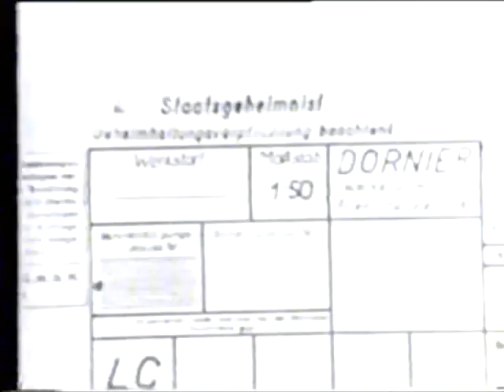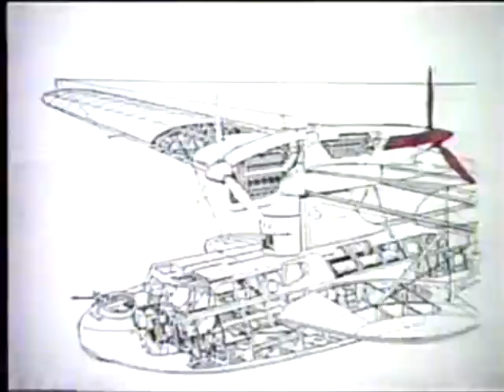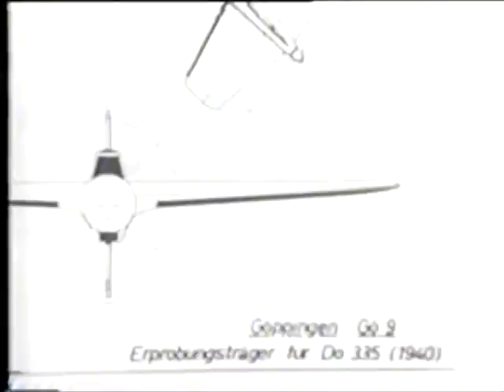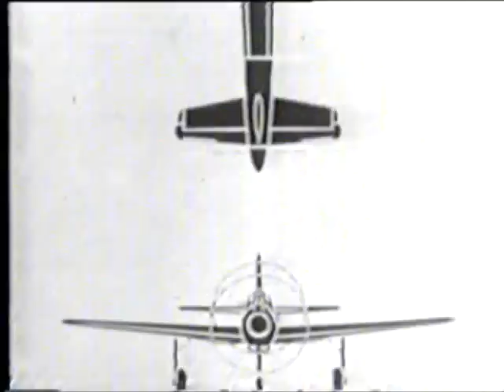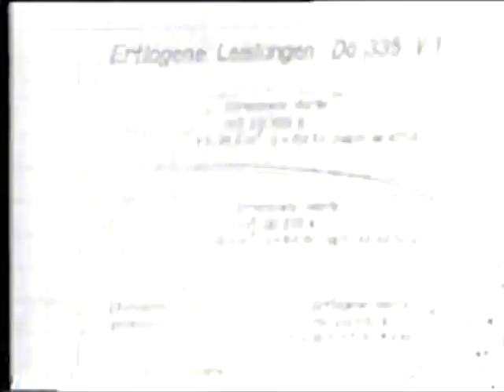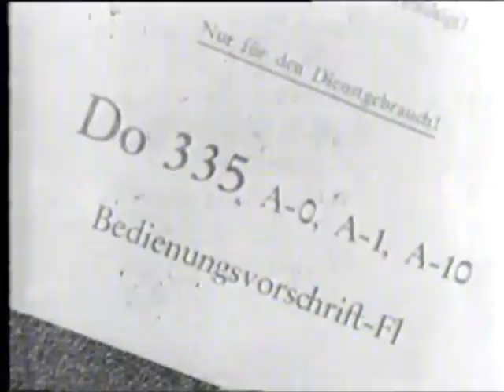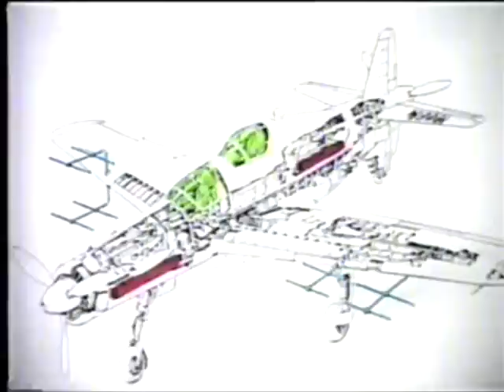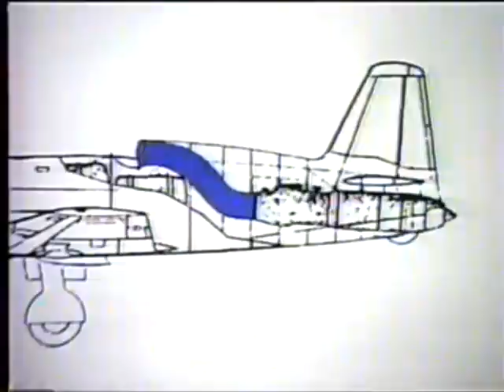Dornier Do335 Pfeil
German film about Dornier Do335.